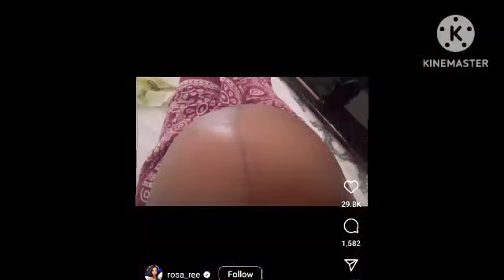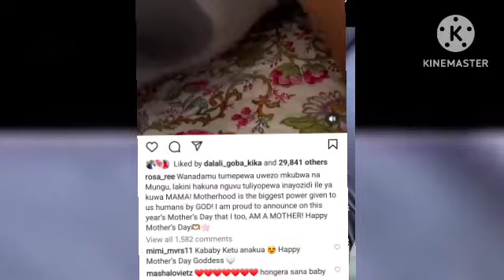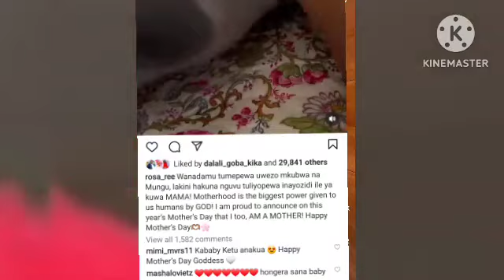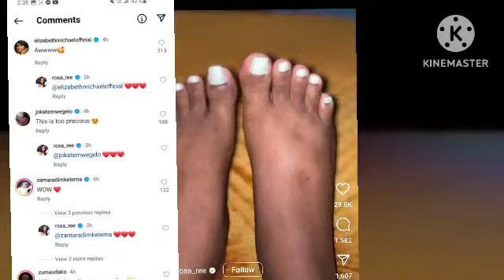JOKATE MWEGELO ELIZABETH MICHAEL NA MASTAR WENGINE WAMIMINIKA KUMPONGEZA ROSALEE KWA KUPATA MTOTO...